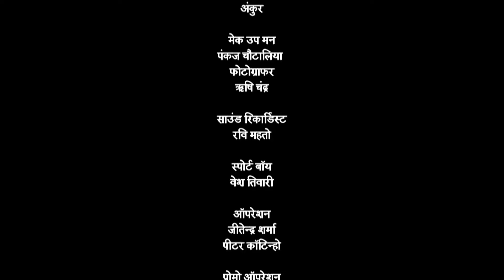क्या हुआ जब तथाचार्य ने नकली पंख के साथ उड़ने की कोशिश | Tenali Rama | Ep. 708 | Full Episode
Starcast: Manav Gohil, Krishna Bharadwaj, Nimisha Vakharia